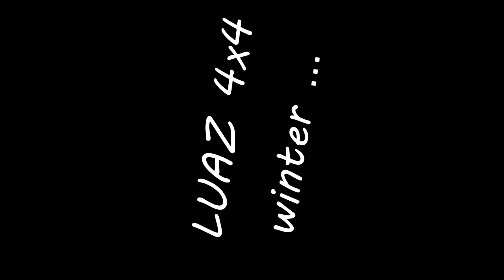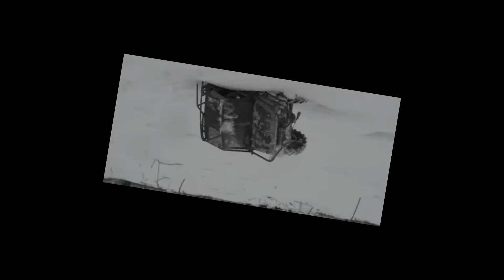Best RC Scale Off Road Adventures 4x4 LuaZ -ЛуаЗ Custom Apocalipsis Car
The post-apocalyptic car LuAZ scout, in the style of S.T.A.L.K.E.R! from Pripyat.
It has increased off-road patency, on board two winches, a mobile driver with a flashlight in a protective helmet. Each adventure is a new level of the Exclusion Zone. Handmade car and copyright coloring!
I recommend watching on TV. Have a nice viewing!

Author's coloring in a post-apocalyptic style with a hint of S.T.A.L.K.E.R Pripyat Stalker Chernobl Exclusion Zone
readiness of the project 93%
RC Scale Off Road Adventures 4x4 LuaZ - LuaZ Custom Apocalipsis Car

Постапокалиптический автомобиль ЛуаЗ-разведчик, в стиле  S.T.A.L.K.E.R  ! из Припяти .
Имеет повышенную проходимость на бездорожье , на борту две лебедки , подвижный водитель с фонариком в защитном шлеме. Каждое приключение -это новый уровень Зоны Отчуждения . Ручной работы автомобиль и авторской раскраски !

готовность проекта 93%
RC Scale Off Road Adventures 4x4 LuaZ -ЛуаЗ Custom Apocalipsis Car

    Dear friends, I present to your attention a new part of the adventure of rc 4x4 scale! This video will plunge you into a fairy-tale world of adventure, riot of events and bright colors!

Dust, speed, impassable road waiting for you. !
If you like this video, ok 😉, click like 👍and write your comments📝!
Final series of winter travel super scale
The post-apocalyptic car in FASHIONABLE STYLISTICS (Chernobyl, S.T.A.L.K.E.R , Anomaly)
I recommend to watch on the TV..

             Car specification :
  Luaz 1/8 custom (retro)
Axle Yota II
motor 35t axial ax2 , motorame axial scx
2 winch scale rusty (tamiya 302 bk control)
Wheel 1.55" rc4wd , tires Intecro iRok 108mm
Driver full animation and setap ligts
Apocalypses style LuAZ  After Chernobyl

          Camera 🎥
  Sony a7sII , 24-70 f4 zeiss

ЗАДАЕМ ВОПРОСЫ...